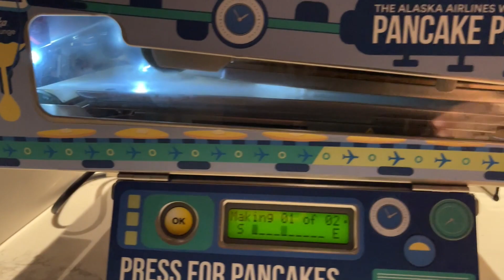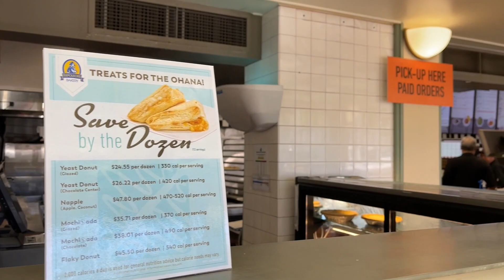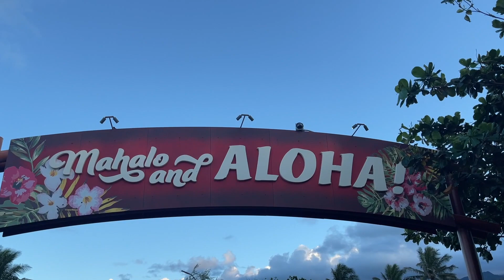Honolulu Hawaii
My first trip to Hawaii and I had the best tour guide with me. The lovely Angela Mose. We went to support our 'Dream Team' member Jesse Koria with the Pasifika Fest!